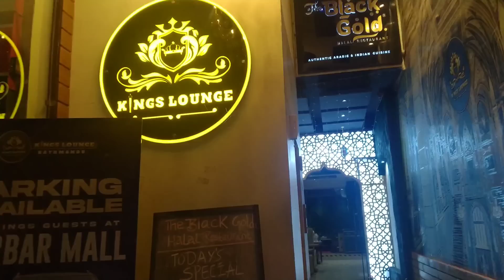1st time birthday celebrate in club & single tree glass bridge visit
1st time birthday celebrate in club & single tree glass bridge visit having underfull moment#viral